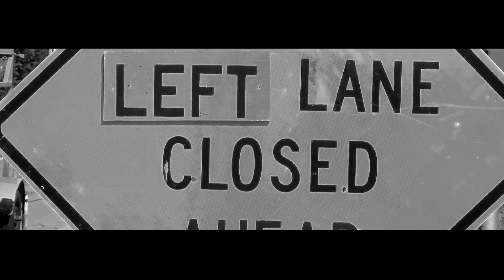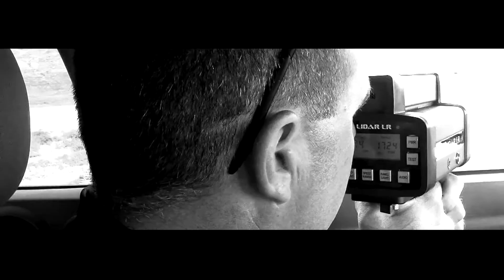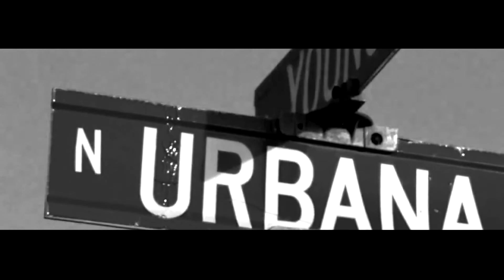Philippian feat. PaYroll [ Keep It Street ] (shot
Bray Films Instagram @brayfilmswork
Produced by: Beat Addikt
Album: Center of Attention
Label: Houmacide Records